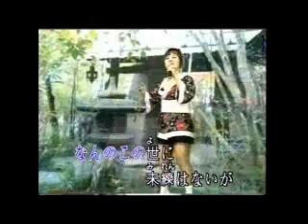浪曲大鼓-(彰化溪湖虹菱舞苑-國.台.日-歌唱班演唱)